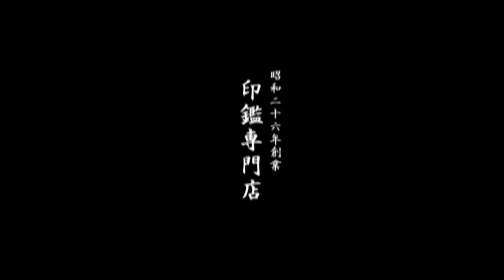鳥取市で象牙印鑑２本セットをお探しなら、地元の老舗いろは堂へ